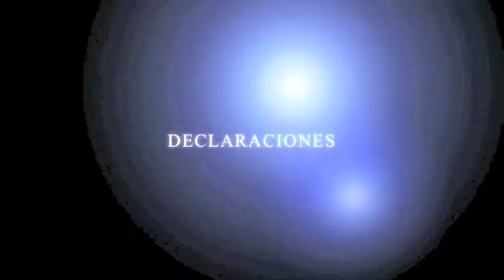Rápido de Bouzas C.F. - Racing Club Villalbés, Resumen, goles y declaraciones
El Rápido de Bouzas y Racin club Villalbés empatan a 0-0 en un buen partido con muchas oportunidades

Resumen gracias a TVG2